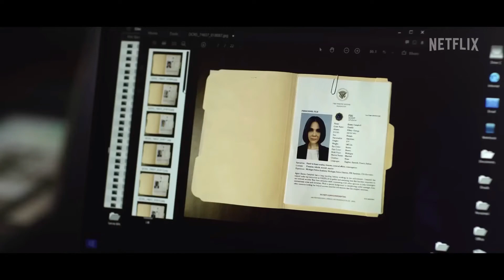THE NIGHT AGENT | TRAILER DUBLADO HD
Ao atender uma ligação de emergência, um agente do FBI se vê no centro de uma conspiração letal, envolvendo espionagem na Casa Branca.
Emissora original: Netflix

Trailer de filmes e series para todas as idades